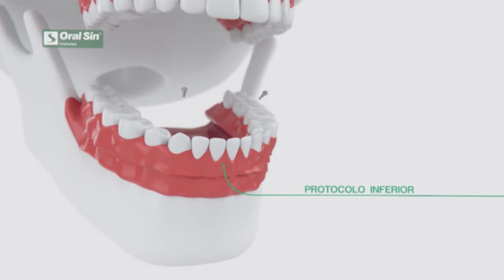Oral Sin - IMPLANTE PROTOCOLO INFERIOR - Oral Sin Implantes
Acompanhe o vídeo e entenda como é feito o procedimento de protocolo inferior sobre implante.

Responsável técnico de cada unidade:

Butantã: Dra. Gabriela Ramos Gasques Bertassini - CRO-SP: 151963
Guaianases: Dr. Márlon Pires - CRO-SP: 117214
Guarulhos Centro: Dra. Vanusa Ribeiro dos Santos Menezes - CRO: 120740
Itaquera: Dr. Lucas Neves de Almeida Freitas - CRO-SP: 117177
Mairiporã: Dr. Felipe Rudjere Nicoleto Caseri - CRO-SP: 109683
Santo Amaro: Dra. Ana Beatriz Cabral - CRO-SP: 158410
São Miguel: Dr. Dennis Felix Prado - CRO-SP: 103859
São Bernardo: Dr. Renan Alleo Di Nallo - CRO-SP: 94724
Tatuapé: Dr. Gustavo Vieira Gomes Silva - CRO-SP: 85501 - CRO-CL: 17310
Vila Mariana: Dra. Karoline Oliveira Lopes - CRO-SP: 154691